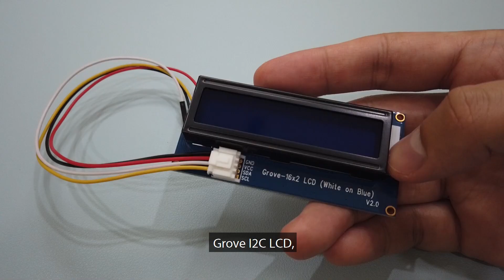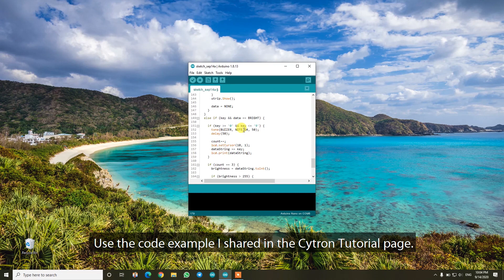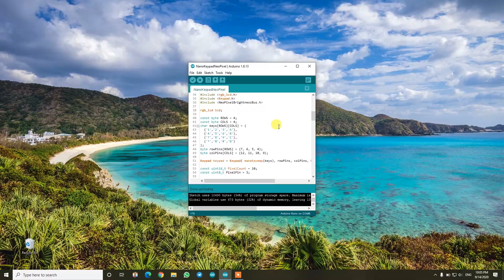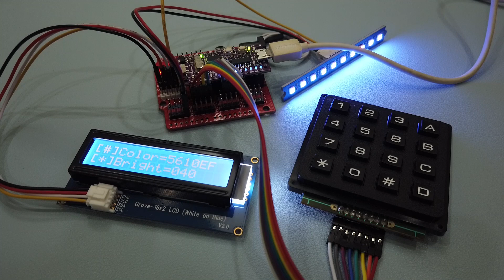Control NeoPixel RGB LED Color Code Using Keypad and Maker Nano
This tutorial shows how to control NeoPixel RGB LED color code using keypad and Maker Nano.